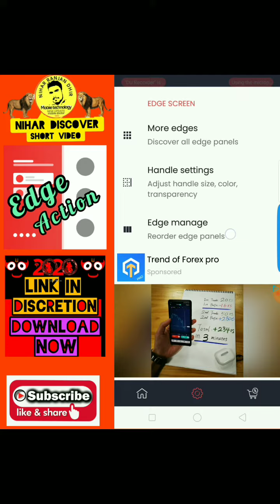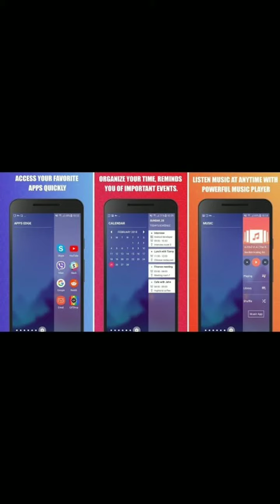Edge Screen- Edge Gesture, Edge Action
Mobile technology New update

Editing
Nihar Ranjan Dhir

App link

Make your phone faster, stronger and easier to use

One of the advantages of smart phone flagships is the edge screen and edge panel which enable the users to launch favorite applications, toggle system settings, call certain contacts, control playing music, check calendar events, and even access folders and files, right from the sidebar app. The sidebar opens with a gentle sliding gesture.

Edge Action - Edge Screen, as the name suggests, brings this wonderful feature to literally any devices and you get to enjoy the many benefits of edge launcher on your phone or tablet. So, download Edge Action - Edge Screen on your device for free, enjoy the edge launcher and experience the features on your non-edge phone.

What to expect from Edge Action - Edge Screen?

Edge Action - Edge Screen, the free sidebar app, comes with a clean and neat design and the interface is so user-friendly that doesn’t take a genius to figure out the whole idea. You just need to grant the required permissions, customize the edge panels, and access your favorite apps, toggle system settings, a music player and a lot more by launching different side panels.

Here is the list of available edge screens that you can have access from anywhere

▶ Applications - Add your favorite and most-used application in the sidebar panel and open them by just sliding to open the Add Edge panel.

▶ Contacts - How do you usually call or send a message to your frequent contacts? How about adding them to the Contact Edge panel and access to them from virtually anywhere?

▶ Quick Settings - Your phone is too big to open the notification panel with one hand? Well, try toggling system settings from the sidebar app.

▶ Virtual Keys - The physical buttons of your phone are not working smoothly? Well, the Virtual Keys panel provides you with software buttons that function as Home, Back, Screen recorder, Screen capture, and power buttons.

▶ Calendar - Your meetings, event, and appointments have never been easier to access the Calendar panel.

▶ Calculator - A simple calculator helps you quickly and easy to perform calculations

▶ Edge Music Player - Can you think of the coolest and easiest way to control the playing music? Well, let’s try the edge music player feature.

▶ Edge File Explorer - enables you to easily manage, access your files and folders from the edge panels.

Note that, depending on the sidebar app you add to your edge panel, you may need to grant certain permissions. The permissions are solely used for the app’s functionality and we don’t collect any personal information.

It’s now the time to boost your productivity.

Once you completely configured the edge launcher and added the needed sidebar apps to the panel, you no longer need to add endless system settings shortcuts as well as applications’ shortcuts to the home screen for quick access to them.

You can also use your phone with one-hand again, as you don’t need to stretch out your finger to get to the Home, Back, and Recent buttons as well as the notification panel.

Download Edge Action - Edge Screen for free and let us know about any bugs, questions, feature requests or any other suggestions..